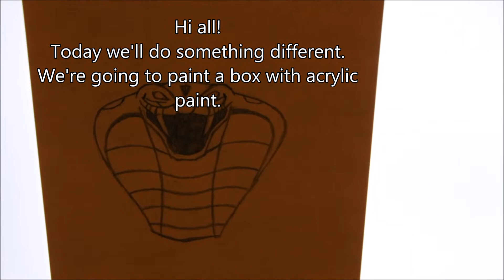Cobra Box - acrylic painting timelapse